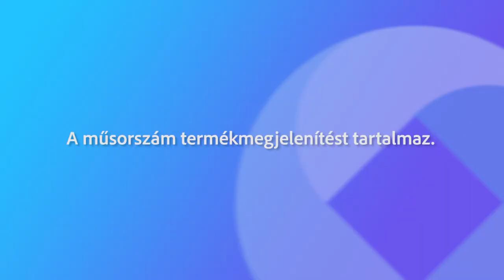230904 Fehérvári Beszélgetések Pavelcze László